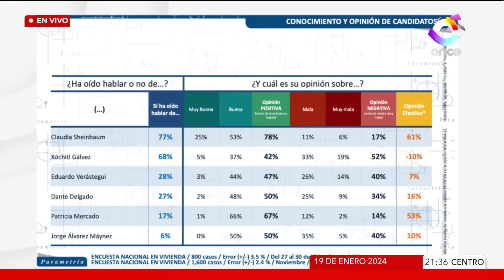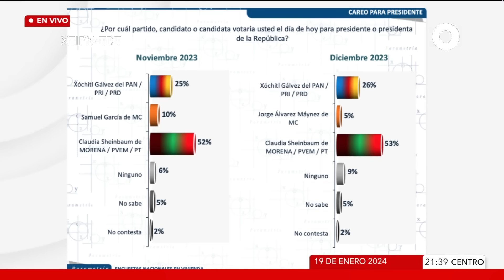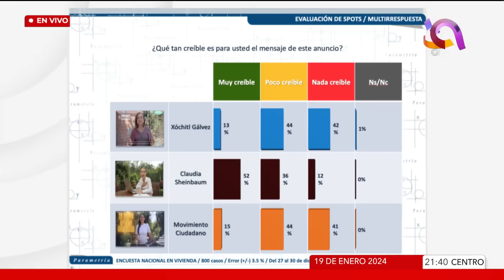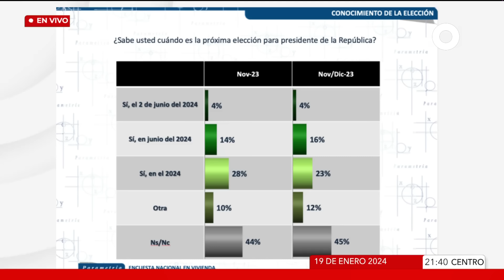Así las preferencias electorales al momento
Para conocer cuáles son las preferencias electorales previas al 2DeJunio, Francisco Abundis, director de Parametría, estuvo en PuntoDeReferencia 🔴